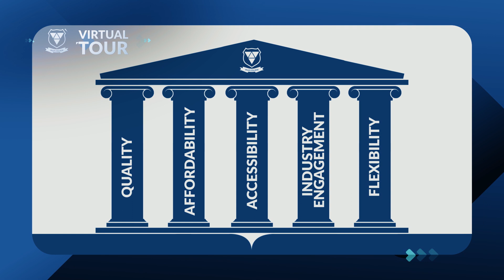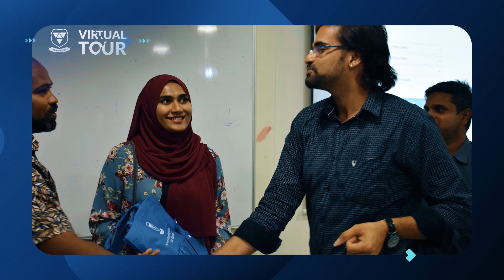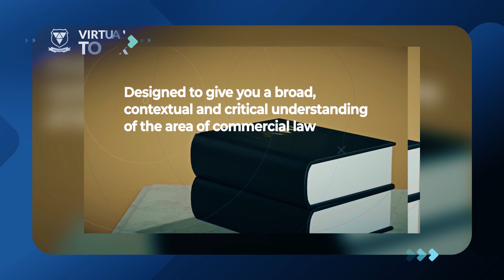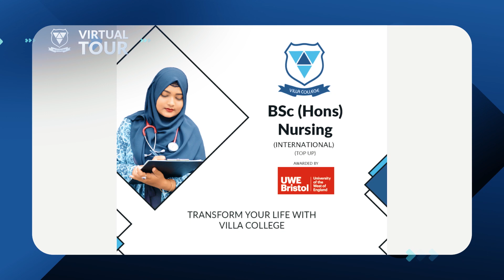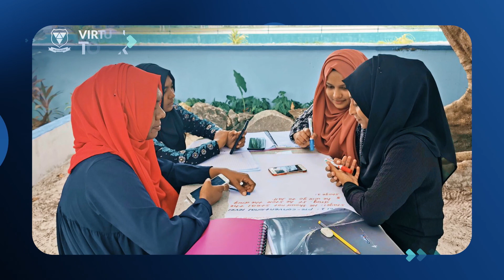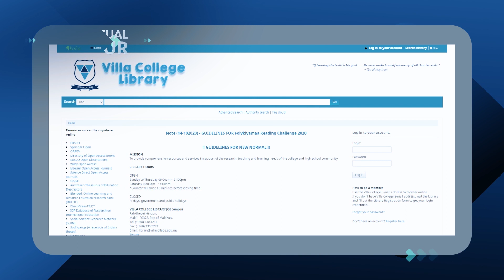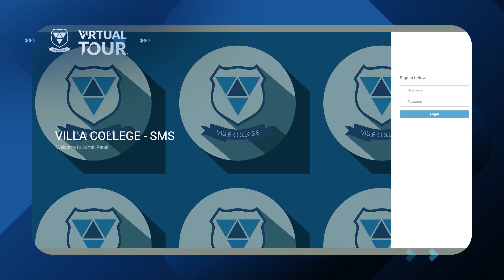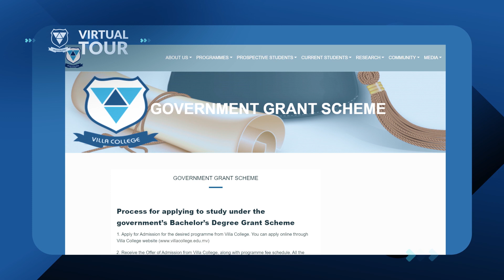VILLA COLLEGE VIRTUAL TOUR